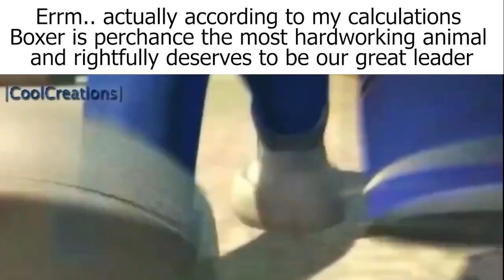Animal Farm Slander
made for my AP world class. It was propaganda to support electing Benjamin as the new ruler, so it is slightly biased...